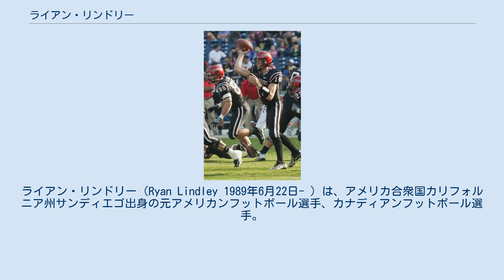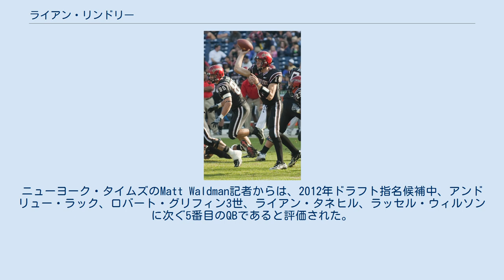ライアン・リンドリー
クリーブランド・ブラウンズ関連人物
ライアン・リンドリー（Ryan Lindley 1989年6月22日- ）は、アメリカ合衆国カリフォルニア州サンディエゴ出身の元アメリカンフットボール選手、カナディアンフットボール選手。
現在NFLのクリーブランド・ブラウンズのQBコーチを担当している。
 高校時代はアメリカンフットボールの他に野球もしていた。
3年次には3,521ヤードを獲得、35タッチダウンをあげた。
 サンディエゴ州立大学に入学した彼は、2008年に11試合で先発し、パス427回中242回成功、2,653ヤードを獲得、16タッチダウン、9インターセプトをあげた。
2009年には12試合で先発し、パス437回中239回成功、3,054ヤードを獲得、23タッチダウン、16インターセプトをあげた。
2010年にはパス421回中243回成功、3,830ヤードを獲得、28タッチダウン、14インターセプトをあげた。
この年、チームは1998年のラスベガスボウル以来のボウルゲーム出場となるポインセチアボウルに出場し、パス23回中18回成功、276ヤードを獲得、2タッチダウンをあげる活躍を見せて、35-14で海軍兵学校を破った。
 2012年のNFLドラフト6巡でアリゾナ・カージナルスに指名されて入団した。
プレシーズン第1週の試合では先発QB争いをするケビン・コルブ、ジョン・スケルトンにひけを取らないプレーを見せた。
またプレシーズン第4週のデンバー・ブロンコス戦ではマイケル・フロイドへの22ヤードのTDパスを決めた。
 11月18日、第11週のアトランタ・ファルコンズ戦で不調のジョン・スケルトンに代わって、試合途中から起用されたが、パス20回中9回成功、64ヤード、1ファンブルロストに終わった。
第12週のセントルイス・ラムズ戦で初先発して312ヤードを投げた4インターセプトを喫した。
第13週のニューヨーク・ジェッツ戦ではパス31回中10回成功、72ヤード、1インターセプトと散々な成績で、チームは6-7で敗れた。
第14週のシアトル・シーホークス戦ではスケルトンに代わって途中出場し、パス17回中8回成功、59ヤードに終わった。
第15週のデトロイト・ライオンズ戦でもパス21回中14回成功、104ヤード、1インターセプトと結果を出せなかったが、ビーニー・ウェルズの3TDをあげる活躍で9連敗中だったチームは勝利、先発初勝利をかざった。
第16週のシカゴ・ベアーズ戦では第3Qにチャールズ・ティルマンにインターセプトされたプレーを最後に、ブライアン・ホイヤーと途中交代させられ、パス30回中17回成功、141ヤード1インターセプトに終わった。
 2014年、エースQBカーソン・パーマー、第2QBドリュー・スタントンが共に負傷したため、起用されたが、第16週までにNFLワーストとなる225回のパスを投げてTDパスなしのNFL記録を作った。
第17週のサンフランシスコ・フォーティナイナーズ戦の第1Qに、フリーフリッカーからプロ初TDパスをマイケル・フロイドへ決めた。
 プレーオフ1回戦のカロライナ・パンサーズ戦でも先発し、パス28回中16回成功、82ヤード、1TD、2INT、QBレイティング44.3の成績で、チームは16-27で敗れた。
カージナルスはこの試合のトータルオフェンスで77ヤードに終わったが、これはNFLのプレーオフ史上最少の記録であった。
 2015年8月10日、ニューイングランド・ペイトリオッツと契約を結んだ。
プレシーズン最終戦後の9月5日にペイトリオッツから解雇された。
 2015年12月29日、インディアナポリス・コルツと契約、テネシー・タイタンズとのシーズン最終戦にジョシュ・フリーマンと併用され、パス10回中6回成功、58ヤード、1TDを記録、チームは30-24で勝利した。
 その後、1年以上プロフットボールチームでプレーしていなかったが、2017年2月2日、カナディアン・フットボール・リーグのオタワ・レッドブラックスと契約を結んだ。
エースQBのトレバー・ハリス、控えQBのドリュー・テイトが負傷したため、9月22日のCFL開幕戦に先発出場、パス36回中16回成功、151ヤード、1インターセプトの成績でチ...